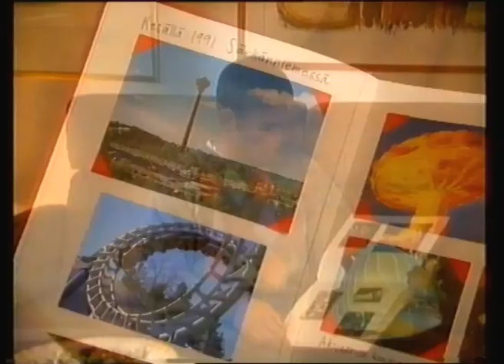Särkänniemi-mainos 1991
Tämän kesän uutuuslaite on hurja Hurrikaani.